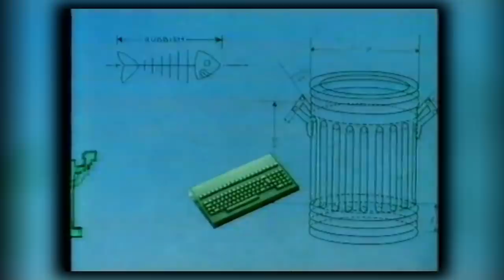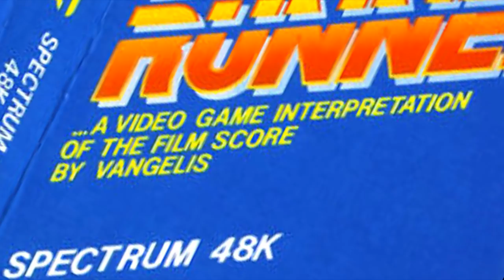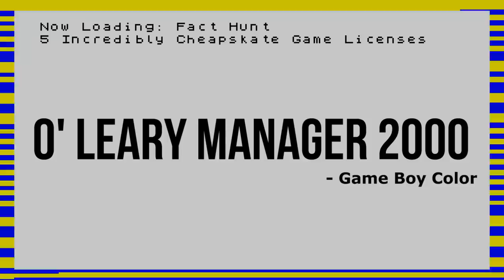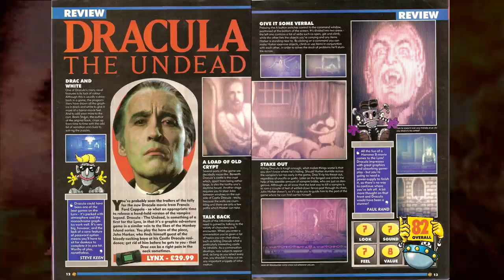✨ Cheapskate Video Game Licenses | Fact Hunt | Larry Bundy Jr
Slapping a license onto a game can be an easy way to sell a terrible game,  but sometimes even that is too much for publishers to manage,  so become extra skinflint and but only part of a license.

So, this episode Larry takes a look at some of the tightest of these licenses!  Enjoy!!!